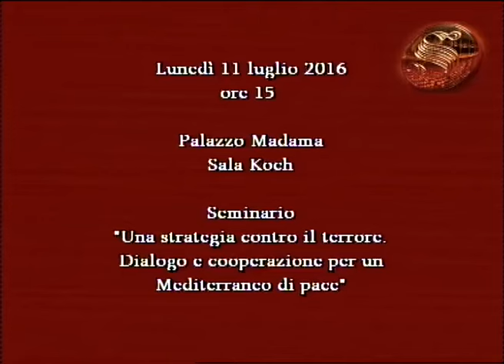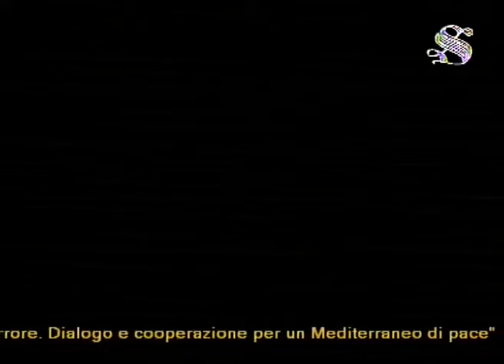Una strategia contro il terrore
Lunedì 11 luglio 2016 la Sala Koch di Palazzo Madama ha ospitato il seminario di approfondimento "Una strategia contro il terrore. Dialogo e cooperazione per un Mediterraneo di pace".
Sono intervenuti i Presidenti di Senato e Camera, Pietro Grasso e Laura Boldrini. Dopo la relazione introduttiva del Ministro degli Esteri Paolo Gentiloni, hanno preso la parola il Direttore di Limes Lucio Caracciolo, il Presidente della "Lega tunisina per la difesa dei Diritti dell'Uomo" Abdessattar Ben Moussa, membro del "Quartetto" tunisino Premio Nobel per la pace, il Direttore dell'"Istituto europeo di Firenze" Olivier Roy, la Direttrice esecutiva dell'organizzazione "Women without borders / Save" Edith Schlaffer. Le conclusioni sono state affidate al Sottosegretario alla Presidenza del Consiglio Marco Minniti. L'incontro è stato moderato dal giornalista Massimo Franco.